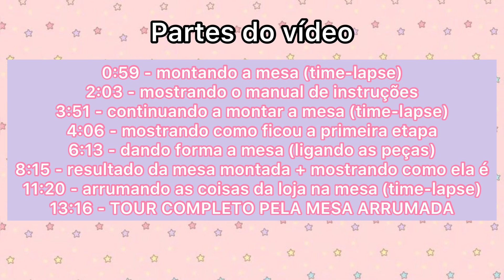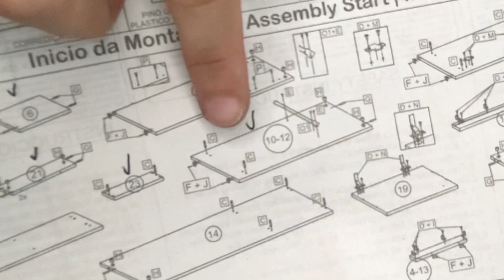✨Montando minha loja virtual em casa✨montei a mesa sozinha🥵👩🏻‍💻(HD)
🟢Lista com todos os fornecedores da minha loja (Após o pedido a lista chega no seu e-mail)

🌙caso possa e não te faça falta, apoie o meu canal me mandando um pix :)
(qualquer valor é bem vindo 🤍)

0:59 - montando a mesa (time-lapse)
2:03 - mostrando o manual de instruções
3:51 - continuando a montar a mesa (time-lapse)
4:06 - mostrando como ficou a primeira etapa
6:13 - dando forma a mesa (ligando as peças)
8:15 - resultado da mesa montada + mostrando como ela é
11:20 - arrumando as coisas da loja na mesa (time-lapse)
13:16 - TOUR COMPLETO PELA MESA ARRUMADA

✨links que possam interessar:

🧸Minha MESA DE TRABALHO
🧸 Impressora HP (que eu uso)
🧸Notebook que eu uso
🧸SSD que eu uso no notebook(para ficar mais rápido)
🧸Expositor acrílico giratório para brincos
🧸Kit de Potinhos onde coloco canetas/lápis/e artigos de papelaria
🧸Caneta de Cacto
🧸Pacotes/embalagem bolha Rosa para envios
🧸 Pacotes/embalagem bolha BRANCA para envios
🧸Alicates para bijuteria/artesanato
🧸Furador mini redondo (para tag de brincos)
🧸estojo organizador com divisórias mini
🧸estojo organizador 21 divisórias transparente